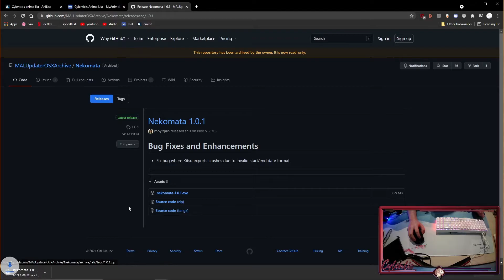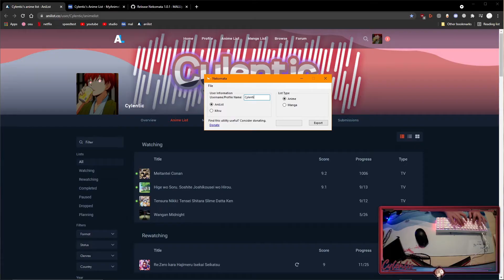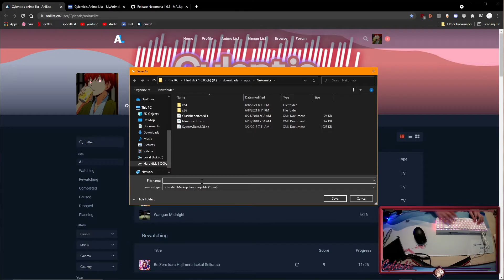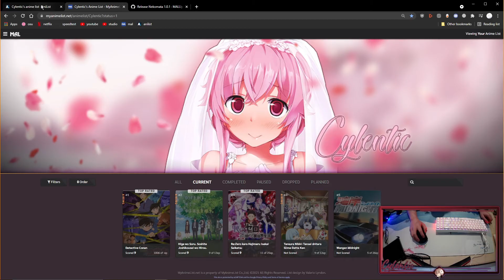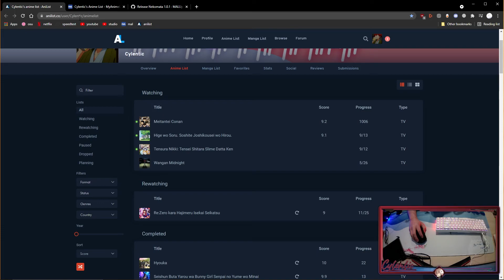How to transfer AniList to MyAnimeList - How to tranfer anime / manga list from Anilist easily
Apps used:
▪︎In video
• Nekomata

Social Medias:
• Cylentic#0001

PC & Peripherals:
Royal Kludge RK71 Mechanical Keyboard (Red Switches)
Logitech G304 (G305 if in US) Lightspeed Wireless Gaming Mouse
LG 24" 144Hz Monitor
Logitech G431 (G432 if in US) Gaming Headset
Huion H430P Tablet
M-tech WM500
BM800
Ryzen 5 3500X
16GB 3200MHz Corsair Vengeance LPX
MSI GTX 1650 Low Profile GPU
MSI B450 Tomahawk Max
Deepcool GAMMAXX 400 V2
Corsair CV550 80+ Bronze PSU